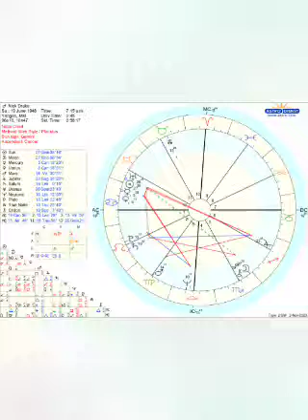Nick Drake (British Folk Singer '60s/'70s Dead at 26): Analysis of His Natal Chart